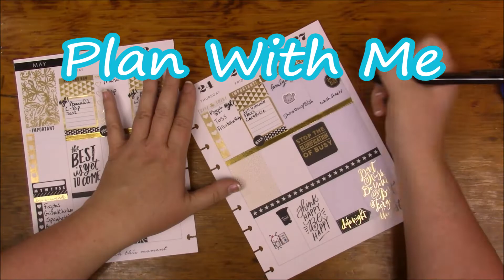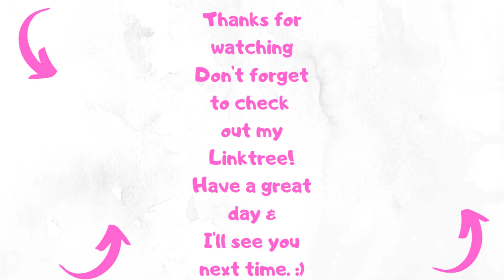Husband and Wife Tag Questions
Here is my planner channel I don't PR for her, I just love her so here is Fran from @grandplans shop Amazon Storefront What is your favorite time spending habit?
What is my least favorite food?
What is my least favorite drink?
Am I good at any sport? Do I have a favorite sports team?
Am I good at video games?
Is there any unique talent that I possess?
Do I have a best friend?
Who is my favorite music artist?
What shoe size do I wear?
What would be 1 meal I could eat every day?
If I am watching TV, what am I most likely watching?
If I were a collector, what would I collect?
My favorite sandwich?
My favorite cereal?
My favorite movie of all times?
Do I love my job?
When did we go on our first trip?
My weirdest habit?
2 Things I am really good at?
What was our first argument about?
What do we usually argue about?
My favorite restaurant?
If I were to pick a road trip where would we go?
Where am I originally from?
My favorite kind of cake?
The thing I like the most about you?
What is my favorite thing to do on a Friday night?
The thing you like the most about me?
Am I obsessed with anything?
Who said “I Love You” first?
Where would I want to travel the most?
What is the annoying thing I say all the time?
What was your first impression of me?